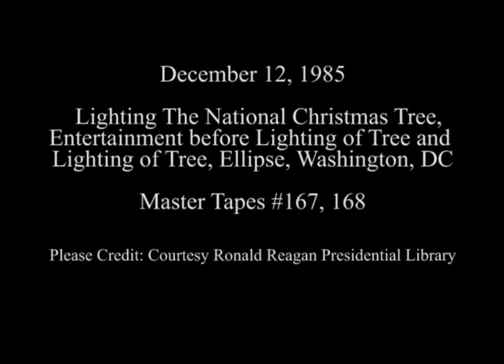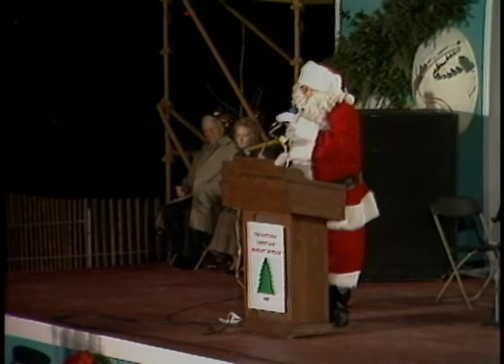The Lighting of, with Entertainment prior, the National Christmas tree on December 12, 1985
Full Title: President Reagan Remarks, via live video, at the Lighting of the National Christmas tree with Entertainment before the Lighting at the Ellipse in Washington, D.C. on December 12, 1985

Access Restriction(s):Unrestricted
Use Restriction(s):Unrestricted